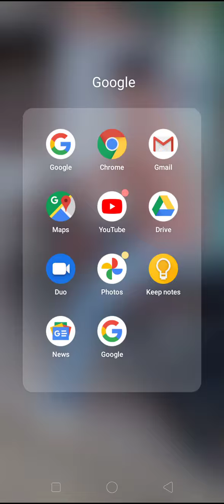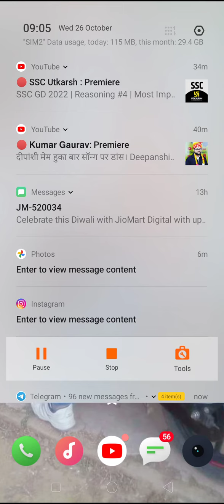CISF HCM EXAM POSTPONED 2019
CISF HCM EXAM POSTPONED HO GYA HAI WITH PROOF